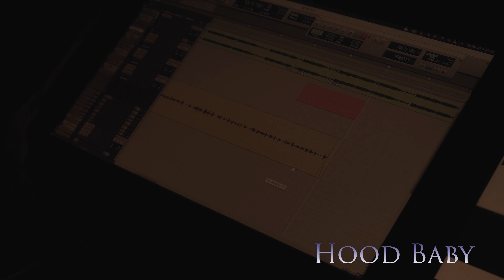Hood Baby x Big Tone x Cleveland To Memphis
Hood Baby x Big Tone x Cleveland To Memphis shot by Tyggy Media